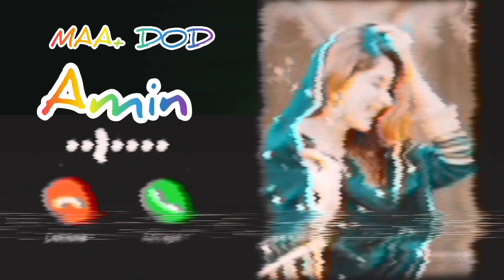অনেক কষ্টের রিংটোন|MusfiqR.Farhan Bangla Sad Ringtone|Onek Koster Ringtone|New SadRingtone 2022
R.Farhan Bangla Sad Ringtonel
Onek Koster Ringtone|New Sad
Ringtone 2022
bangla ringtone
bangla best ringtone
bangla sad ringtone
bangla sad ringtone 2022
bangla sad tone
bangla tone
bangla ringtone
koster tone
bangla gaan ringtone
new bangla ringtone
ringtone bangla
bangla best ringtone
bangla gana tone
bangla gane ringtone
bangla sad ringtone
bangla tone
bengali ringtone#banglaringtone
bangla tone ringtone
bangladeshi ringtone
farhan ringtone
sad ringtone bangla
Best 4k Ultra Ringtone- Newest Call Ringtone, Bangla
Ringtone, Best Ringtone 2022
bangla ringtone,
bangla gaan ringtone,
bangla ringtone new,
best ringtone bangla,
ringtone bangla,
bangla ringtone
call ringtone
bangla gane ringtone
bangla ringtone 2022
bangla tone
ringtone bangla
bangla gana ringtone
bangla music ringtone
bangla phone ringtone
bangla ringtone gaan
bangla gana tone
bangladeshi ringtone music
best ringtone 2022
phone ringtone bangla
New Ringtones
ringtone Ringtone, new ringtone, call ringtone, ringtone
song love ringtone, best ringtone, ringtone for mobile,
latest ringtone, love tone, ringtone remix, ringtone
mp3, mp3 ringtone, best mp3 ringtone, best mp3
mobile ringtone, mp3 ringtone download, ringtone
download link, ringtone download, tik tok famous
message ringtone, message tone, funny message
ringtone, sms ringtone, sms tone, notification ringtone,
notification tone, background music ringtone,
background music, ringtone 30 sec, dj remix ringtone,
dj music ringtone, dj song ringtone, mobile ringtone,new message tone, instrumental ringtone, new
instrumental ringtonet flute ringtone, flute music
ringtone, mp3 song ringtone, alone ringtone,ringtone,
ringtone attitude, Bad boy ringtone, ringtone for boys,
joker attitude ringtone, joker attitude, attitude ringtone
for girls, BGM ringtone, BGM ringtones, best bgm
ringtones, mafia ringtone, mafia attitude ringtone,
mafia bgm ringtone, popular ringtone, only music tone
ringtone download, only music tone ringtone, ringtone
only music tone, music tone, arabic ringtone, funny
ringtone, funny ringtone mp3, funny ringtones, funny
laughing ringtone, funny ringtone, hindi ringtone,
ringtone hindi, hindi song ringtone, hindi sad song
ringtone, new hindi ringtone, hindi bollywood ringtone,
hindi new song ringtone, Telugu ringtone, Bangla
ringtone, Punjabi ringtone, Punjabi song ringtone,
Punjabi sad song ringtone, new punjabi song ringtone,
Tamil ringtone, Gujarati ringtone, Bhojpuri ringtone,
Bhojpuri song ringtone, new bhojpuri song ringtone,
Bhojpuri gana ringtone, Bhojpuri tone, Bhojpuri gana
tone, Bhojpuri mobile ringtone, english ringtone,
english ringtones, english song ringtone, english
instrumental ringtone, sad ringtone instrumental,
romantic ringtone, romantic song ringtone, romantic
music, romantic music ringtone, i phone ringtone
download, i phone ringtone new ringtone 2022 lovehindi ringtone best Hindi ringtone 2022 best ringtone
dil galti kar baitha hai hindi ringtone dijiye hindi
ringtone english hindi ringtone emotional hindi
ringtone ehsas nahi tujhko hindi ringtone ek minute ka
hindi ringtone ehsas nahi tujhko main pyar karu kitna
hindi ringtone ek baat batao tum hindi ringtone
emraan hashmi hindi ringtone emotional song new
hindi ringtone new hindi ringtone song new hindi
ringtone 2022 new hindi ringtone 2021 love song new
hindi ringtone song 2021 new hindi ringtone music
new hindi ringtone 2020 new hindi ringtone 2021 hindiringtone female version hindi ringtone